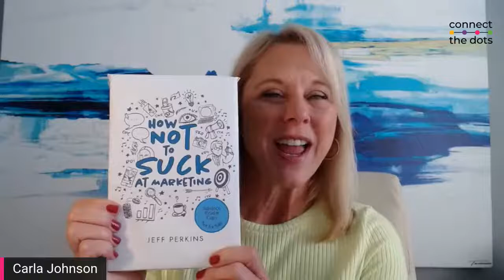Jeff Perkins on How to be a Problem Solver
What does finding a parking space when you’re pressed for time have to do with innovation?

Check out my conversation with CMO turned CEO of ParkMobile, Jeff Perkins! We dive into the CMO role versus the CEO role, why company-wide innovation is a MUST, and how parking and innovation even relate.